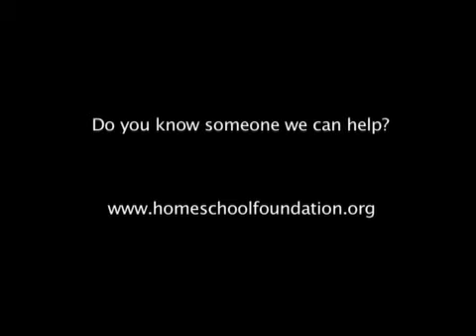Giving...the heart of homeschooling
The Foundation's mission is to provide assistance to homeschooling families in need, preserve parental freedoms, promote homeschooling, and support like-minded organizations.